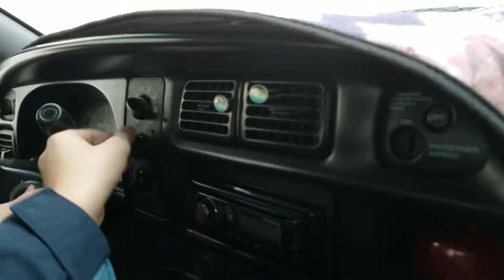Meat truck Rider AKA Bat Flash's Bounty Hunter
I'm Bat Flash